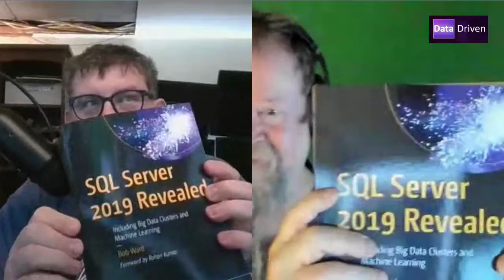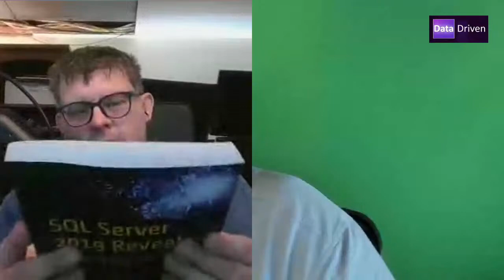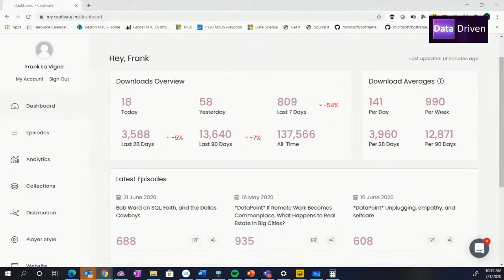A Experiment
Science is about experiments